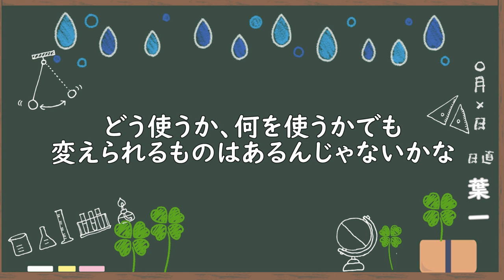【チェック】あなたはどうかな？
ある新聞の一面に出ていた
「中高生ネット依存 ７人に１人」
みんなはどうでしたか？
‹使用音源›
「甘茶の音楽工房」